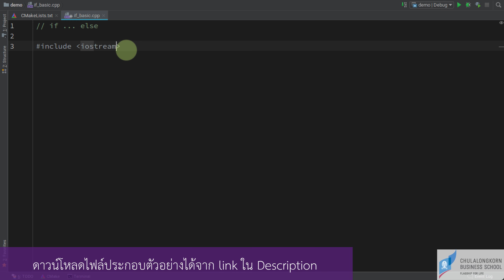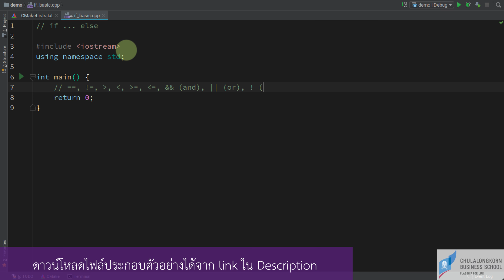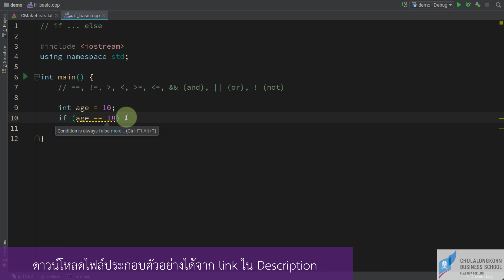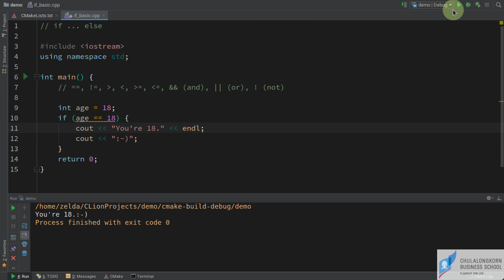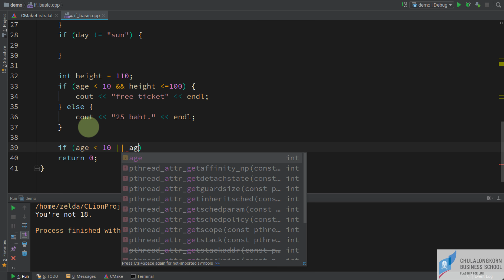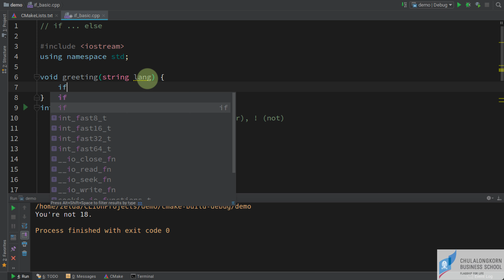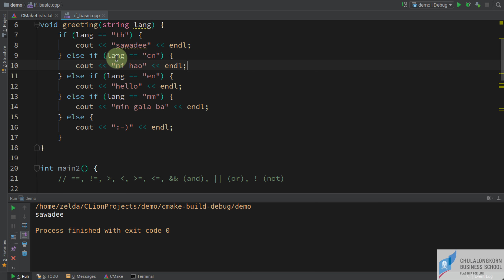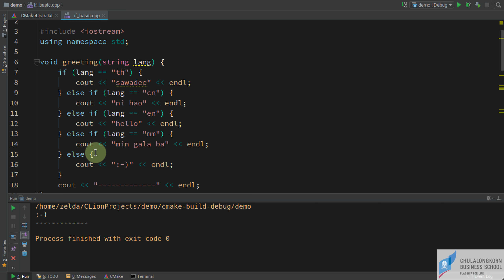สอน C++: การใช้คำสั่ง if ... else ในการตรวจสอบเงื่อนไขการทำงานเบื้องต้น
วิธีการเปรียบเทียบนิพจน์ที่ให้ค่าเป็นจริงหรือเท็จแบบต่าง ๆ เช่น เปรียบเทียบว่าค่าสองค่ามีค่าเท่ากัน แตกต่างกัน น้อยกว่า มากกว่า เป็นต้น
การใช้ตัวดำเนินการตรรกะเพื่อเปรียบเทียบเงื่อนไขแบบ and และ or